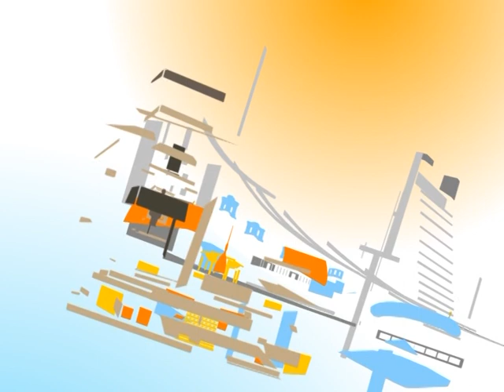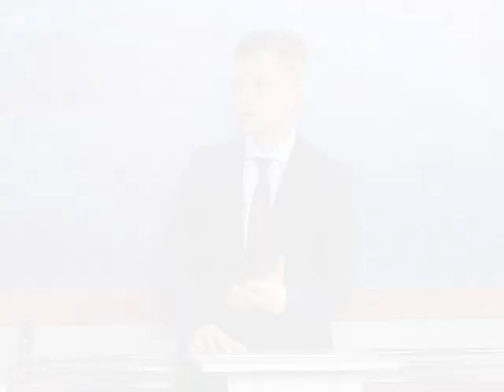Відверта розмова з Валентином Наливайченком